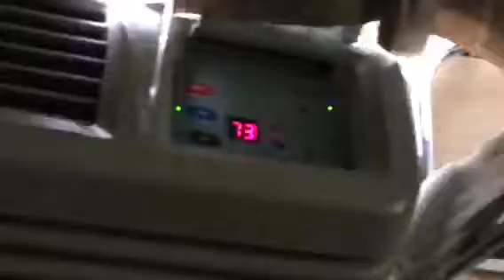Day In The Life Of A Youtube Employee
sure is hard work amrite